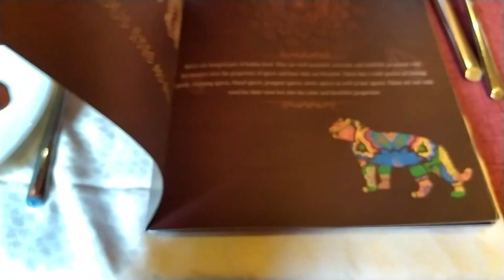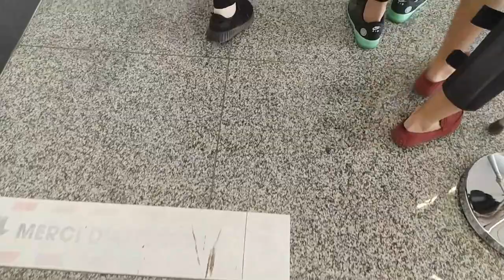أول مرة نجرب الأكل الهندي - HIND HAFOU II first time trying indian food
كاميرا التصوير:  REDMI NOTE 7
برنامج المونتاج :  Filmora 9